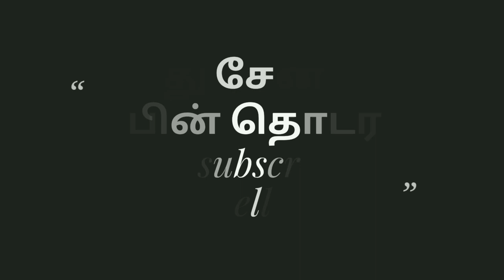அமைச்சர் உதயநிதி கடந்து வந்த பாதை இதுக்குதானே ஓட்டு போட்டோம் இதெல்லாம் ஒரு பிழைப்பா கிழித்த Arபாட்ஷா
அமைச்சர் உதயநிதி கடந்து வந்த பாதை இதுக்குதானே ஓட்டு போட்டோம் இதெல்லாம் ஒரு பிழைப்பா கிழித்தெடுத்த Ar பாட்ஷா